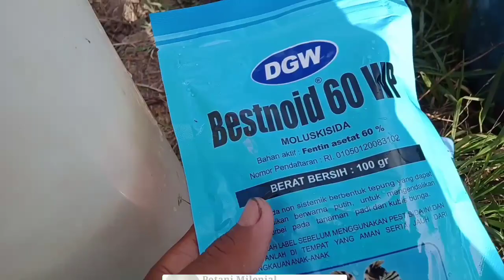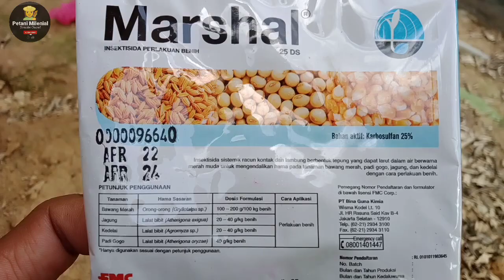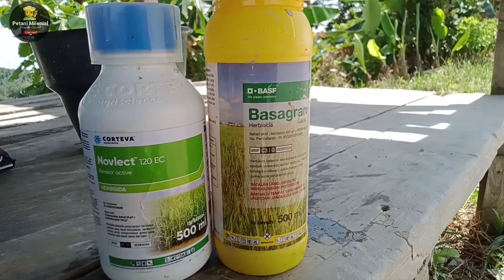Tahapan proses tabela yang aman dari serangan hama tikus padi sawah,!! mau tau caranya,??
Hallo sahabat Petani Milenial, video kali ini saya akan berbagi tips atau cara tahapan proses tabela yg tentunya aman dari serangan hama tikus padi sawah,, pokoknya tonton terus videonya sampai habis ya dan jangan Diskipp,, bagi temen2 yg belum Subscribe silahkan tekan tombol subscribe temen2 karna subscribe itu gratis oke terimakasih yg sudah subscribe semoga rejekinya selalu dimudahkan 🙏